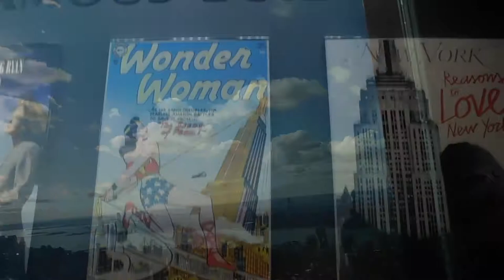That Twisted Harlot of a Starlet | Official Trailer | OnlyFans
The very first OnlyFans original series, "That Twisted Harlot of a Starlet" is a reality show that focuses on my lifestyle, my family, and my feelings.